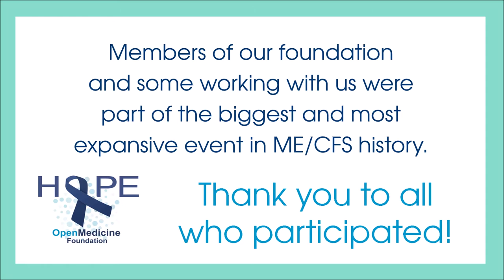Ronald W. Davis, PhD, Interviewed at the MillionsMissing San Francisco Demonstration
In this interview, our ME/CFS Scientific Advisory Board director, Ronald W. Davis, PhD, describes the impact of this illness on his son Whitney Defoe. He also comments on the responsibility of the NIH to increase ME/CFS research.

Video by Elledge Bowers.

    Category
        People & Blogs
    License